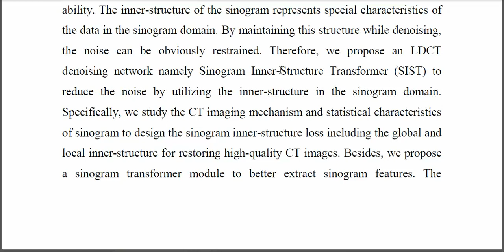Low Dose CT Denoising via Sinogram Inner Structure Transformer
IEEE PROJECTS 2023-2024 TITLE LIST
From Our Title List the Cost will be,
Python=4500/-
Mininet=5000/-
Dot Net Project =2500/-
Java Project=2500/-

Support Including Packages
* Complete Source Code
* Complete Documentation
* Complete Presentation Slides
* Flow Diagram
* Database File
* Screenshots
* Execution Procedure
* Video Tutorials
* Supporting Softwares

Support Specialization
* 24/7 Support
* Ticketing System
* Voice Conference
* Video On Demand
* Remote Connectivity
* Document Customization